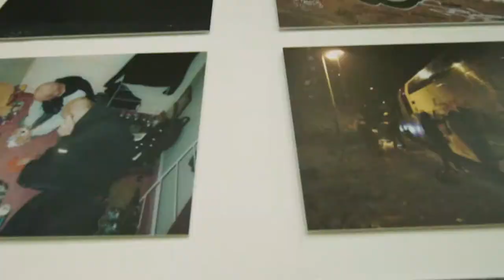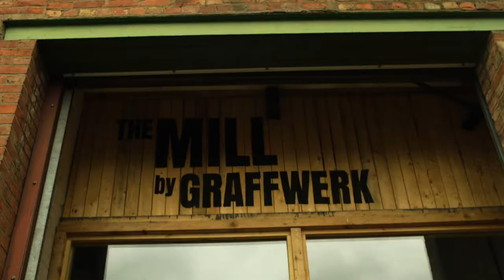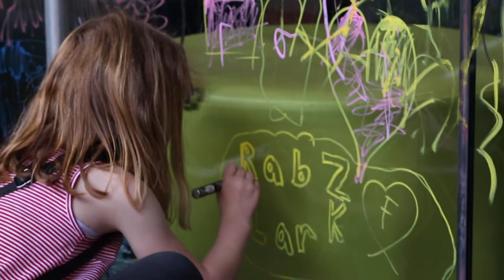Bring The Paint 2019 - Street Art Festival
Some of the world’s most-acclaimed street artists were in Leicester to take part in the biggest celebration of outdoor art the city has ever seen.

Called BringThePaint, the international streetart festival saw more than 100 artists collaborate on stunning works and large-scale murals that transformed drab concrete car parks, grey shutters and brick walls across Leicester.